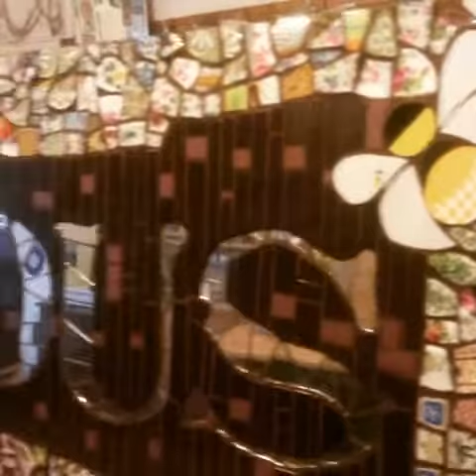Logo Commission for Infamous Community Arts 2018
I've created an 8 x 2ft mosaic sign for my friends at Infamous Community Arts. Using mirror lettering the sign is going to shimmer and stand out, signposting the fabulous company's wonderful workshop!